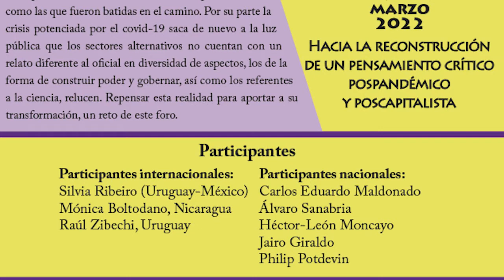Debate: Foro "Hacia la reconstrucción del pensamiento poscapitalista y pospandémico" (5)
El motor de la humanidad siempre ha sido mejores condiciones de vida y formas de convivencia realmente en libertad. ¿Cómo hacer para que este sueño no quede diluido por la resignación de que solo es posible construir en lo local?